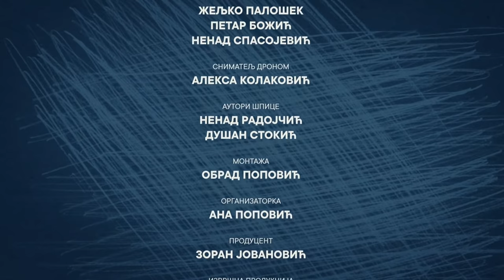TATA TI SI LUD / gost: Dejan Pataki / epizoda 12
Naš naredni gost je Dejan Pataki, autog bloga Dva i po dečaka. To je mesto gde on deli svoja roditeljska iskustva sa digitalnom zajednicom. Kaže da je nailazio i na neodobravanja od muške okoline, na komentare kako je izgubio svoju muškost jer se previše bavi decom, ali on se na to ne obazire već poptuno uživa u roditeljstvu. Pričao nam je i kako deli obaveze sa suprugom i kako gledaju na muško-ženske odnose u roditeljstvu danas.
Najčešća stvar koja se javlja kao problem kod roditelja je nedostatak vremena i usklađivanje sa poslom, a Dejan nam je pričao i o tome.
U novoj epizodi smo razogvarali upravo o tom nedostatku vremena i šta je kvalitetno vreme, ali i o školovanju na daljinu tokom epidemije, kako ste se uskladili i da li ste.
Novu epizodu možete pogledati u petak na RTS2 u 10 ujutru, a nakon toga i na Youtube kanalu.
Projekat je izrađen uz podršku UNFPA.